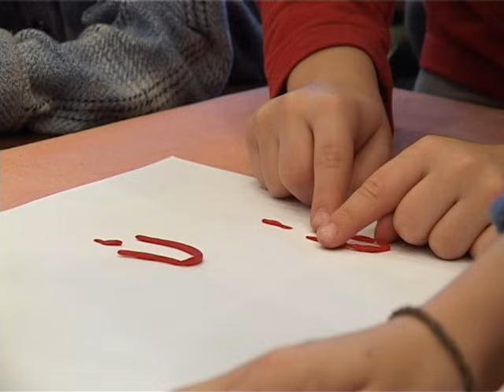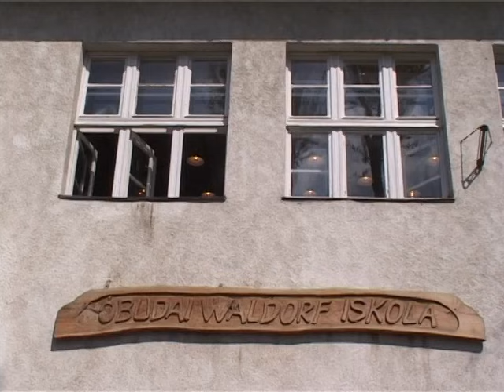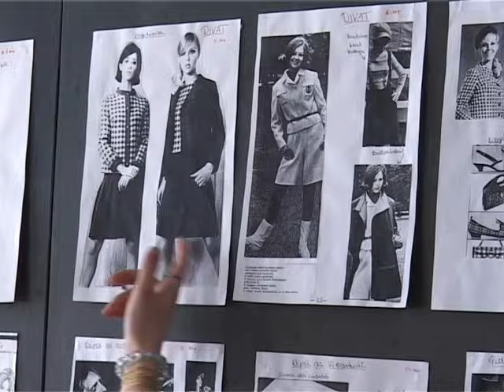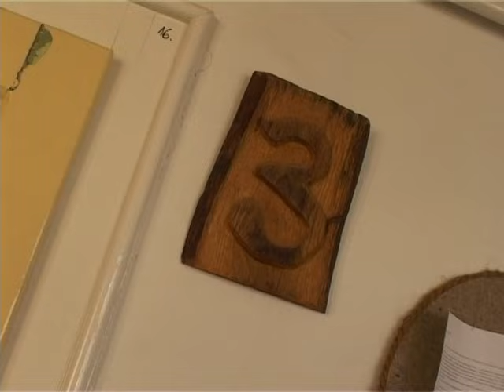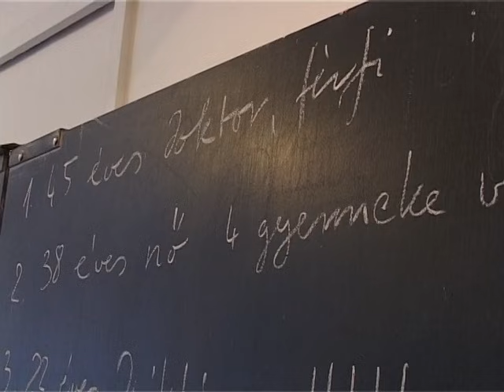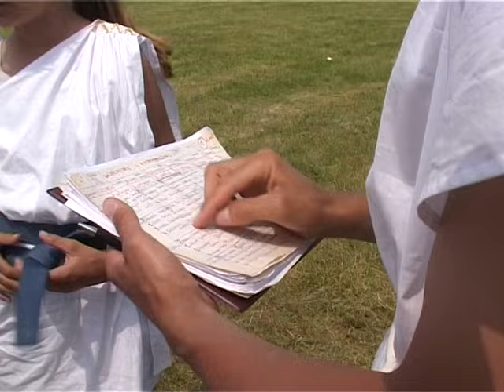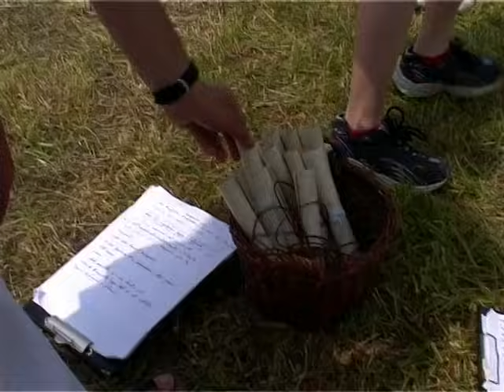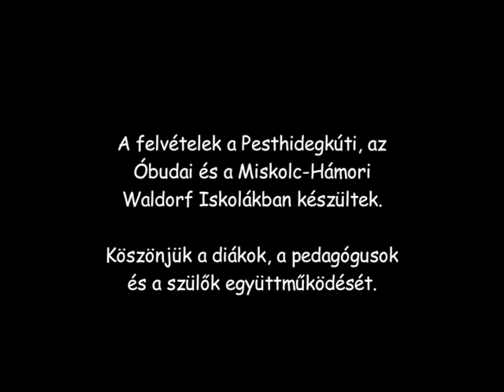Waldorf iskolák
A Waldorf pedagógia az egyik legmarkánsabb irányzata a nemzetközi, de a hazai reformpedagógiai mozgalomnak is. Pedagógiai elvrendszerének (antropológiájának, fejlődéslélektanának) kidolgozója Rudolf Steiner volt. Az ő tanítása nyomán szerveződtek újjá, s kezdték újra tevékenységüket a rendszerváltást követően a magyarországi Waldorf intézmények. Mára a Waldorf-mozgalom Magyarország legdinamikusabban fejlődő -- önálló intézményi hálózattal bíró - alternatív pedagógiai irányzatává vált.
A Waldorf pedagógia abból a felfogásból indul ki, hogy az ifjú embert nem az állam, a társadalom vagy egy meghatározott szakma szükségletei, hanem a saját individuális képességei és fejlődési lehetőségei, életkoronként változó testi, lelki és szellemi szükségletei szerint kell nevelni. A szabadon kibontakoztatott individuum hozza az emberi társadalom számára a legnagyobb valóságos hasznot.
A film e felfogás és az ebből következő nevelési-tanítási gyakorlat reprezentatív bemutatására vállalkozik, számba véve és sorra bemutatva mindazon eltéréseket, jellemző sajátosságokat, melyek leginkább jellemzik ezt az általánostól eltérő iskolai gyakorlatot.